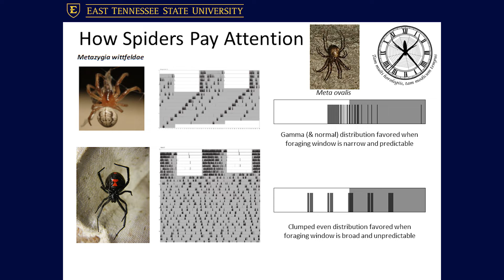3 Minute Thesis Competition - Rebecca Steele (KT Done)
Chronoecology of a cave dwelling spider, Meta ovalis